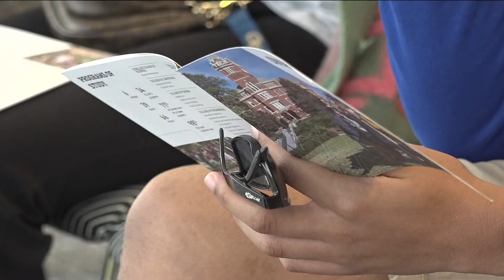Metro Atlanta high school students tour colleges over Spring Break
Juniors and seniors spent Monday touring Georgia Institute of Technology's campus as part of the Boys & Girls Clubs of Metro Atlanta’s career readiness program.

11Alive is Where Atlanta Speaks. We believe that news shouldn’t be a one-way conversation, but a dialogue with you. Join in, share your thoughts and connect with new perspectives.